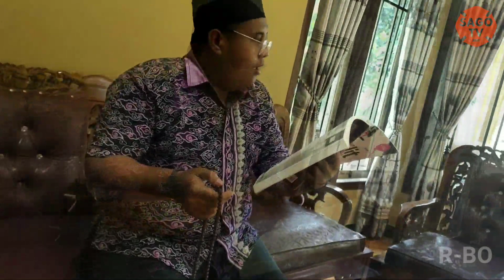Film pendek - pengaruh pergaulan episode- 07 | persaingan Cinta jai dan alexs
assalamualaikum salam sejahtera semua..film ini menceritakan dua orang penuda yg berusaha mencari hati gadis pujaan ..tapii ..penasaran ayo kita tonton